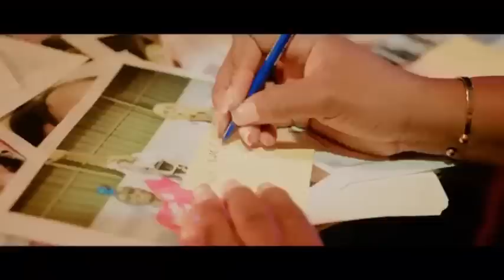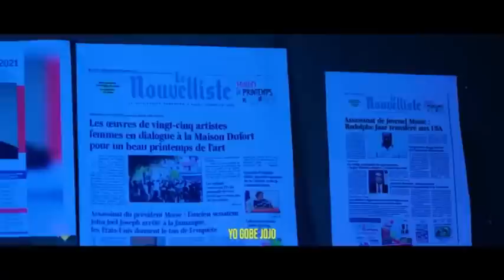FOK SA TA FINI AYAYAYY SA YO TAP CHACHE NAN BOUDA DJAB LA YO KOMANSE JWENN LI.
InfoBertho FOK SA TA FINI AYAYAYY SA YO TAP CHACHE NAN BOUDA DJAB LA YO KOMANSE JWENN LI.